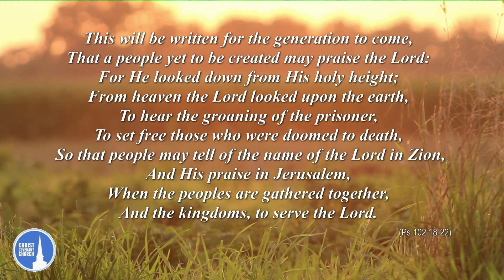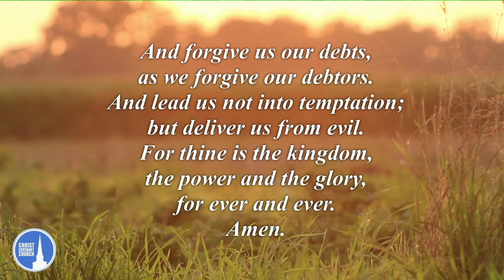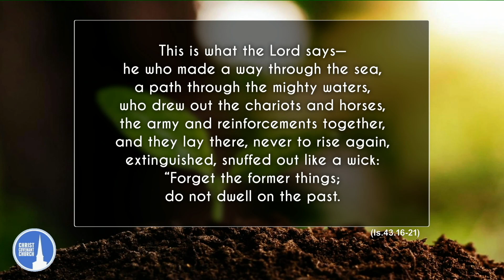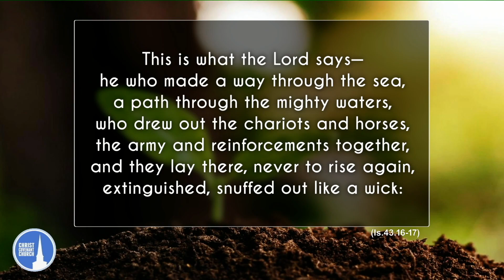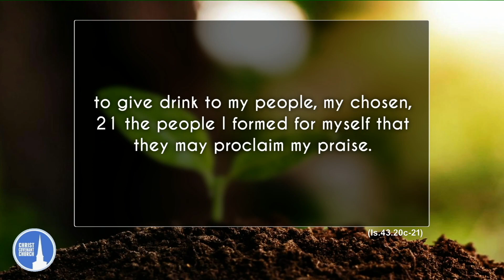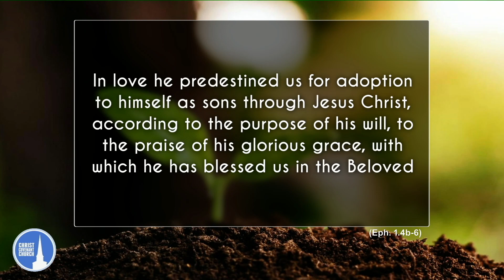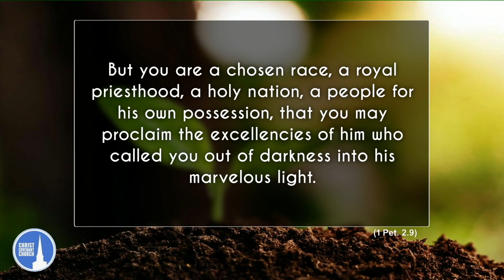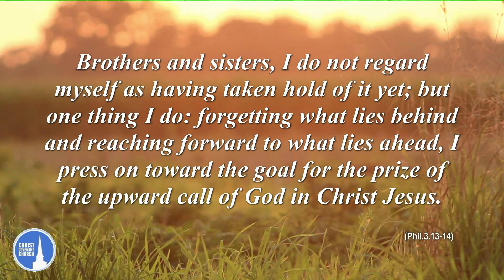MAKING ALL THINGS NEW - PART 1 - HD 1080P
Making All Things New - Part 1

Music protected under CCLI # 2356720